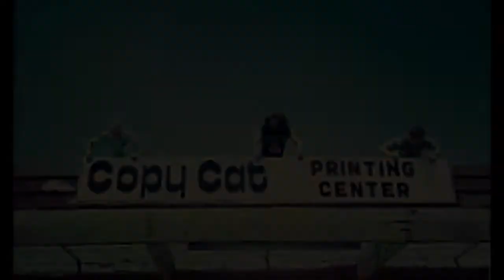Copy Cat Printing Las Vegas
Las Vegas Printing. Copy Cat Printing Las Vegas - LV Print Shop since 1973.

PRODUCTS:

Booklets • Bookmarks
Brochures • Business Cards
Calendars • Door Hangers
Envelopes • Flyers
Letterhead • Notepads
Postcards • Rack Cards
Silk Cards • Stickers

SERVICES:

Offset Printing
Digital Printing
Graphic Design
Typesetting
Consultation
Bindery & Finishing
Local Delivery